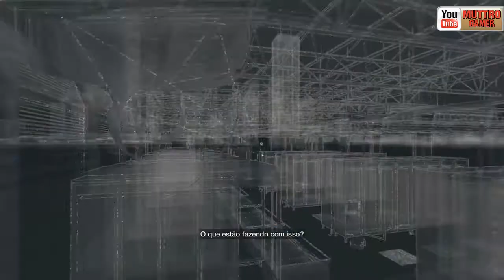Watch Dogs - #20 - Mad Mile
Watch Dogs é um jogo de ação da Ubisoft compatível com as plataformas Xbox 360, PS3, PC, Xbox One e PS4. O game apresenta gráficos acima da média dos jogos atuais, além de ter uma jogabilidade interessante. O ambiente de Watch Dogs é urbano e a trama do jogo envolve hackers. A história do jogo começa com um apagão nos EUA, possivelmente provocado por cibercriminosos, e esse ataque leva o governo norte-americano a criar a rede CTOS.

Curtiu o vídeo ? Apoie MuTTrO com seu Gostei!!
Não quer perde o novos vídeos do canal?  Inscreva - se

Xbox One Live - Youtubemuttro

League of Legend iD: MuTTrO

BATTLETAG®
MuTTrO#1931

Meu Skype: muttro

Gostei + Favorito!